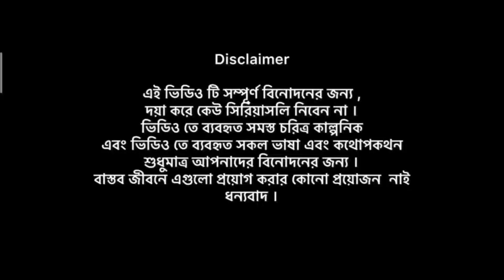Kaka vs Tota BPL || কাকা Vs তুতার BPL মেচ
আমি ইউটুবে নতুন তাই সবাই আমাকে সাপট করবেন আমি যাতে আপনাদের সুন্দর সুন্দর ভিডিও উপহার দিতে পারি

🌿আমরা আপনাদের সব সময় বিনোদন দিয়ে থাকবো ইনশাআল্লাহ্ 🥰 তাই আমাদের পাশে থাকবেন 🙂 আপনাদের পাশে থাকা আমাদের আরো ভালো ভালো কনটেন আনতে সহায়তা করবে 🌿

MY PONE👉Realme 5i
Ram Rom👉4/64

আপনাদের সাপট এবং ভালোবাসায় আমিh এগিয়ে য়াব ইংশাআল্লাহ্💕💕

আপনারা ভালো থাকবেন Bay 🔥🔥